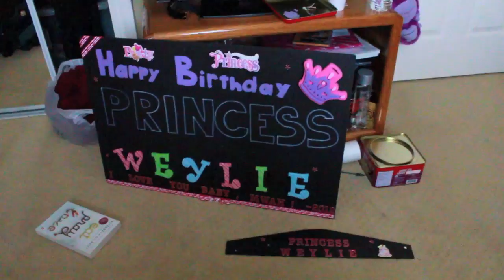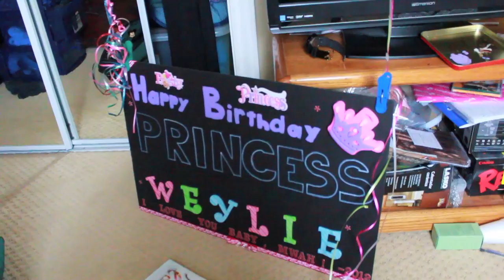Weylie's Birthday Part 1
Part 1: The morning.